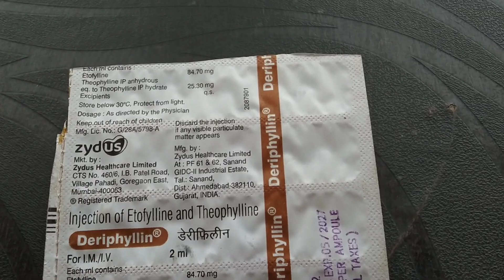पुरानी से पुरानी खांसी कुत्ता खांसी अस्थमा के लिए सबसे बेस्ट।medicine